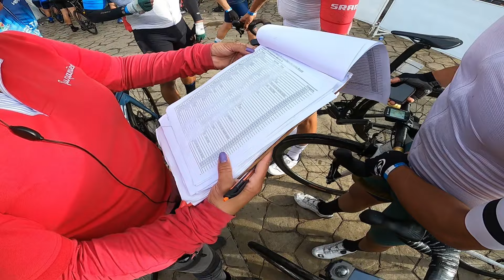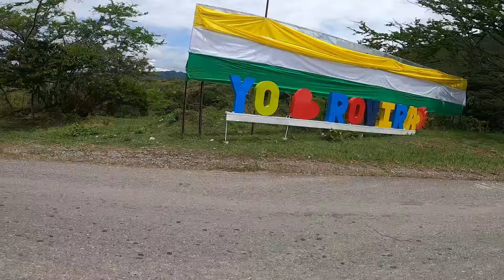VUELTA AL TOLIMA MASTER 2024 ETAPA 1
Aqui estamos de nuevo en esta gran carrera, un poco mas fuertes pero con los nervios iguales o mayores, acompañenme a revivir tan emocionantes momentos.